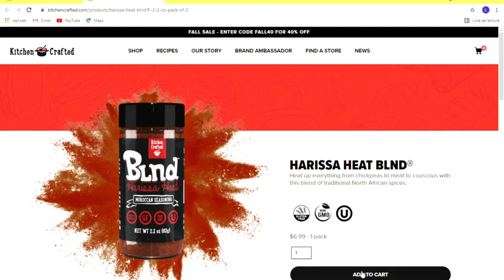'A day in the life of Nadia’ - Official Trailer